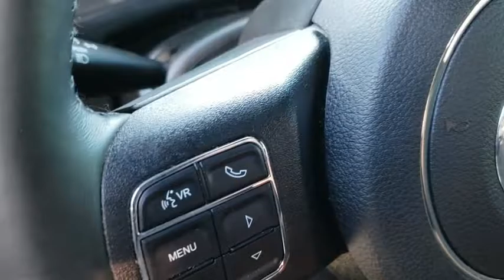2017 Jeep Wrangler Vinita, Broken Arrow, Tulsa, Bixby, Owasso, OK D20011B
Granite Crystal Metallic Clearcoat Used 2017 Jeep Wrangler available in Vinita, Oklahoma at Bob Hart Chevrolet. Servicing the Broken Arrow, Tulsa, Bixby, Owasso, OK area.

We make it easy! Call today to take advantage of our best price!! We use real-time market based pricing! Market based pricing subject to change without notice, prices may go up or down based on market conditions and availability. Clean CARFAX. Odometer is 2988 miles below market average!br2017 Jeep Wrangler Rubicon granite crystal metallic clearcoat 4WD 17/21 City/Highway MPG We LOVE Trade-Ins! We take ALL trades, no matter what it is or what you owe!, Financing available for ALL credit! We make it easy!. Awards:br * 2017 KBB.com 10 Most Fun SUVs * 2017 KBB.com 10 Best SUVs Under $25,000 * 2017 KBB.com 10 Most Awarded Cars * 2017 KBB.com 10 Coolest Cars Under $25,000 * 2017 KBB.com Best Resale Value Awards * 2017 KBB.com 10 Most Awarded BrandsbrCome see us at Bob Hart Chevy today! and view all of our inventory online. We are a friendly, small town dealership with the best prices and easiest buying process in Oklahoma!